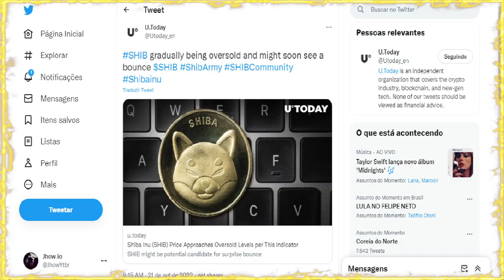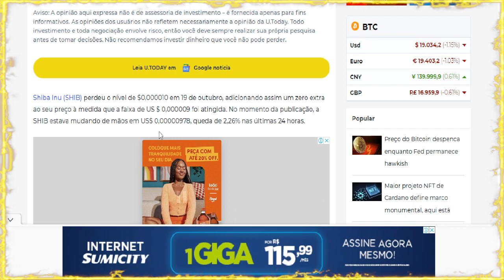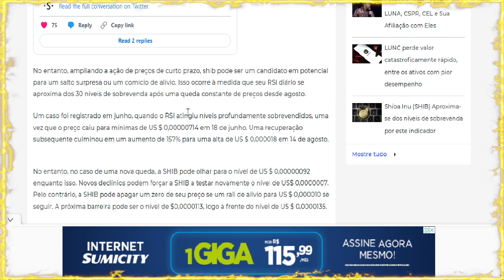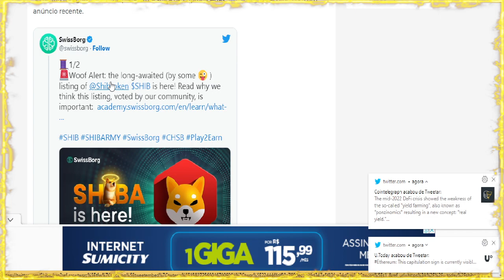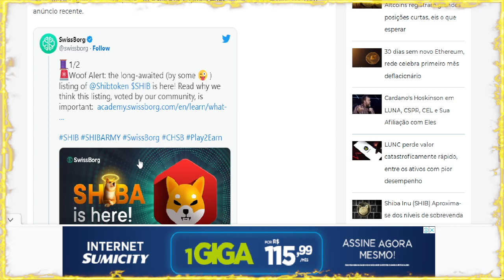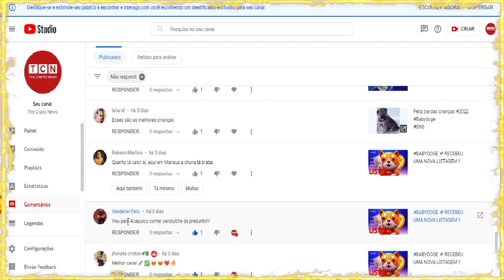OPORTUNIDADE 🔴 SHIBA INU GANHOU MAIS UM ZERO !!